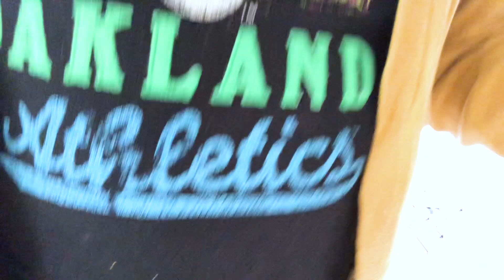モモンガをベタ慣れにしたいヒトが見ると参考になるかもって動画です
フクロモモンガの桃子さんのベタ慣れトレーニングです。
ミルクをあげたりオヤツを手で食べさせる練習です。